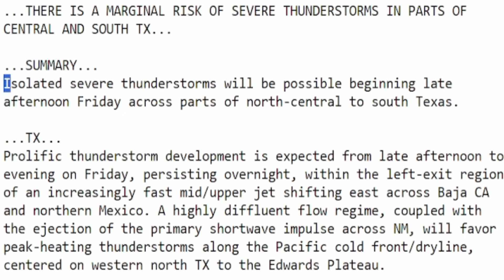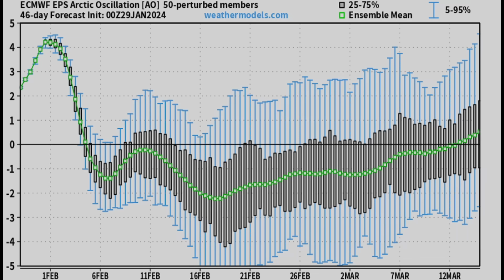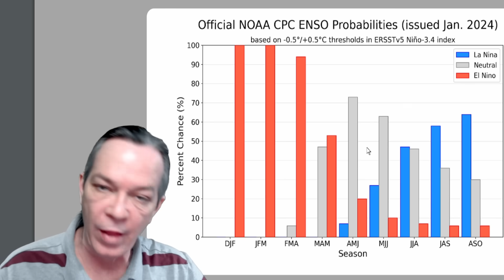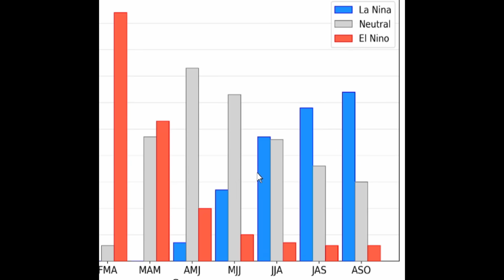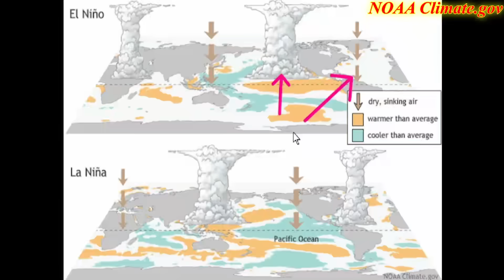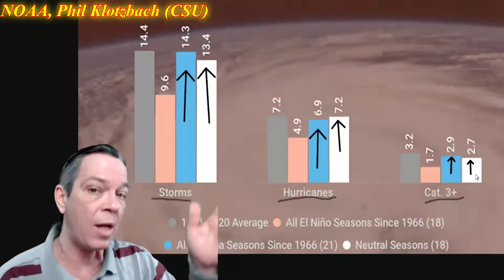La Nina Coming, Bringing DROUGHT & A Stronger HURRICANE Season For 2024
Right now we have a long duration of flooding and heavy snowfall with a little severe weather, but we will soon change into different seasons and when we go into this hurricane season for 2024, we will be in a strong La Nina bringing a stronger hurricane season and drought in the lower 48 of the U.S.

00:00 Latest update
01:02 Updates on what is happening now
02:14 Severe weather & Impacts
07:32 Temperature change coming for February into March
10:23 What is coming after Spring, into hurricane season 2024
12:34 Special message